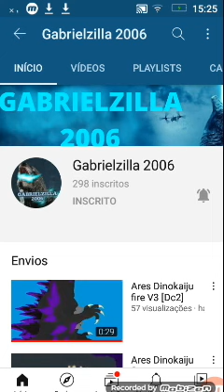pedindo desculpa GabrielZilla 2006